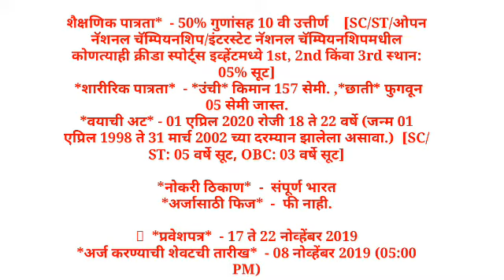भारतीय तटरक्षक भरती 2019 , नवीन जाहिरात प्रसिध्द